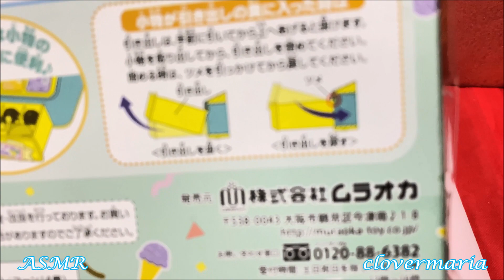8 min. Satisfying with Unboxing Ice Cream Shop Cute Toys Muraoka ASMR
Ice Cream Shop is from Muraoka product of Japan.
Pls. join me unboxing of this cute ice cream shop. Let's play and have some fun.